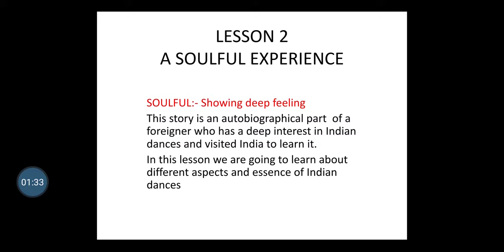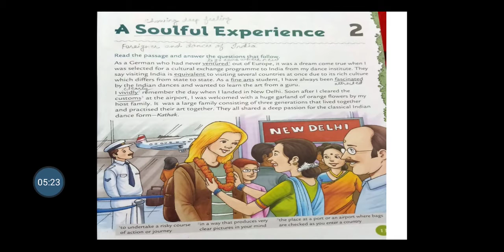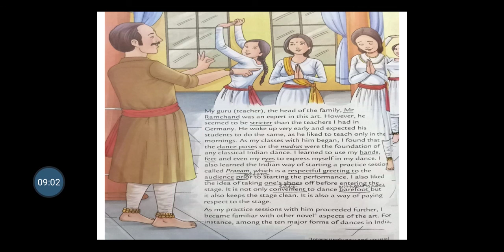Class 6 ch 2 part1